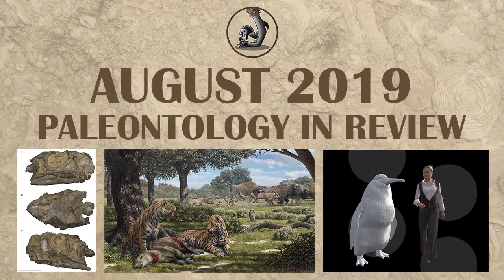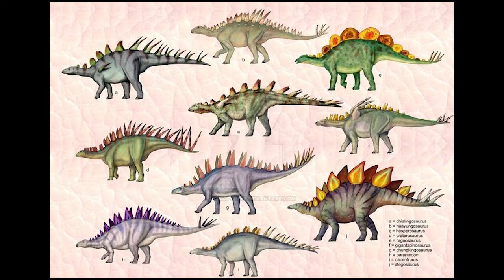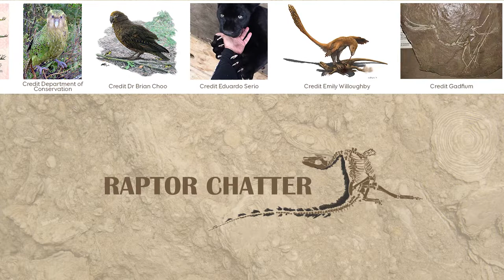New Fossils and Finds in Paleontology August 2019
Late on this video, as you can see we're still moving, and at my in-laws, hopefully we will be moved before the baby shows up. Also the baby should be in the next video, or will be there right after filming. We're looking forward to it!

00:09 Ngwevu intloko
00:56  Why dromaeosaurs had foot claws
01:50 Flamingo Pterosaurs
02:41 The World’s Oldest Stegosaur
03:10 Oxygen in the Cambrian
04:11 Giant Penguin
05:22 Giant Parrots
6:12 Carnivore Niche Partitioning